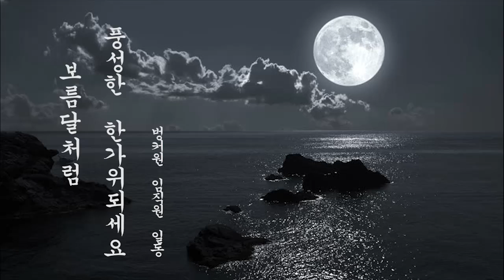[BUNKER1] 강신주의 "The 必losophy" 추석 특선 영상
즐거운 명절 보내세요!